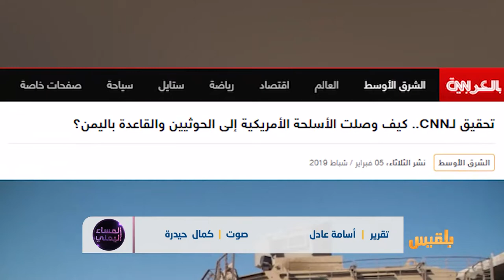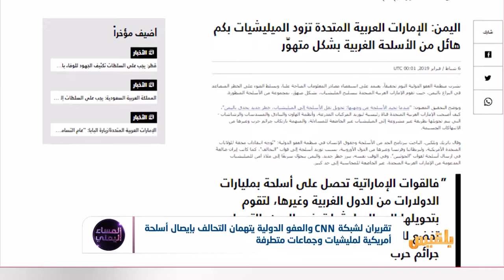تقريران يتهمان التحالف بإيصال أسلحة أمريكية لمليشيات وجماعات متطرفة|تقرير:أسامة عادل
تقرير لشبكة CNN الأمريكية يكشف تسربَ أسلحة الرياض وابوظبي للحوثيين والقاعدة..
وتقرير لمنظمة العفو الدولية يتهم الامارات بتسليح مليشيات خارج إطار القانون ومتهمة بجرائم حرب..
هل ضل التحالف طريقه في اليمن؟ وما موقف الادارة الامريكية من هذه الحقائق؟..